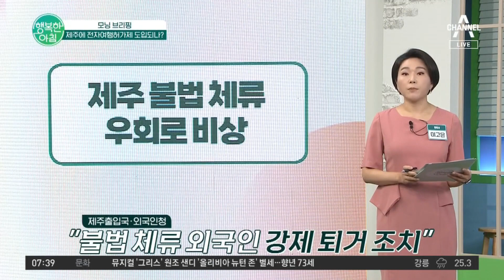제주 온 태국인 55명이 사라졌다?💥 불법 체류 통로로 악용되는 제주! | 행복한 아침 900 회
제주에 입국했다 사라지는 외국인들...😲
제주에도 전자 여행 허가제가 도입될까요?